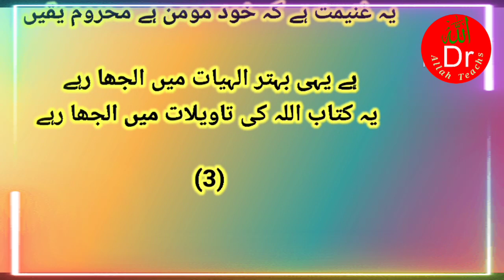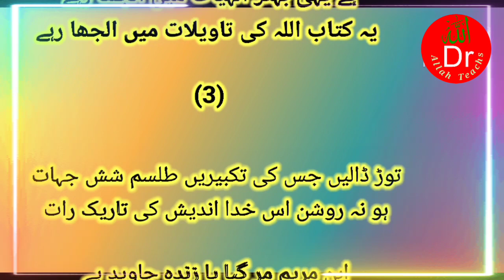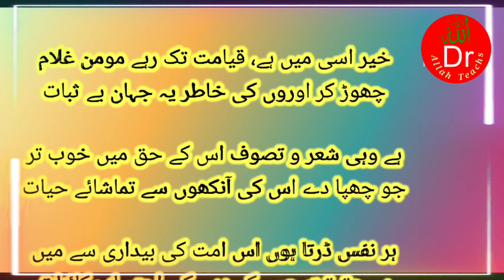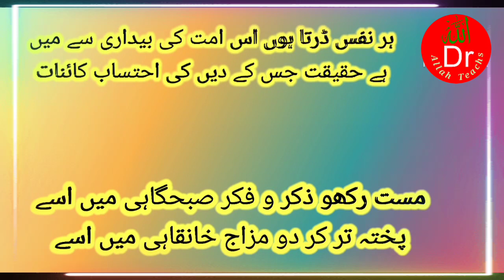ابلیس کی مجلس شوری شاعرمشرق کی ارمغان حجاز سے انتخاب : Part 03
little baby

match

mehandi design

modi design

monkey

jaane jahan

kashmiri drama

kundali bhagya

chunauti

drma

durefishan cast

gandi movie

geeta film

ghode ka

hand embroidery

lakhneet vlogs

little baby

match

mehandi design

modi design

monkey

lakhneet vlogs

chunauti

drma

durefishan cast

gandi movie

geeta film

ghode ka

hand embroidery

cartoon

bhoot wala

15 august

26 january ka tiktok

ajgar saamp

surah kahf

surah yaseen

new khabar

news headlines

radha singh

match match

jio life

kavvali

funny babies

hasi tv

helping hand

indian songs

jaani ja

cid

comedy video

COWS

fark

funny babies

punjabi gane

12 imam ke naam

99 names of allah

aliza sehar

bahubali

bahubali movie

WhatsApp Business

WhatsApp Business

hade hade

mashina multfilm

naya sal

pakistani actress

tiktok videoları

123goi_yy

14

22 qadam 28

ali bhai

calul

chaoui 2023

cute cats

stage drama

surah fatiha

finch bird

ssg commando

russ bray

stage drama

surah fatiha

interview

karens

portobello mushroom

13 ghosts full movie in hindi

375 full movie hindi

carl sagan

Cuckoo t

full movies

sneako

sneako

dagestan

darjeeling city

donkey mating

haberler

haqeeqat tv

palestine

ratu bidadari vs bang arik

trt haber canlı

watch it

cartoon

bhoot wala

15 august

26 january ka tiktok

ajgar saamp

14

22 qadam 28

ali bhai

calul

chaoui 2023

cute cats

jaane jahan

kashmiri drama

kundali bhagya

lakhneet vlogs

Little baby

lakhneet vlogs

little baby

match

mehandi design

modi design

monkey